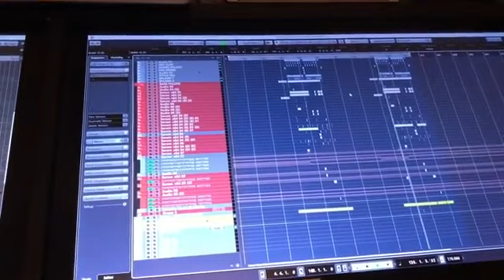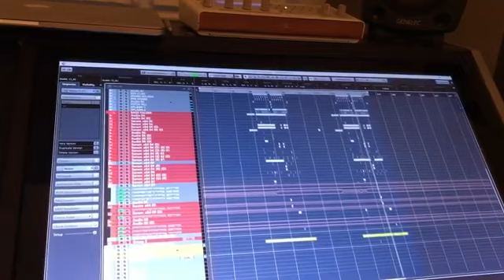Stonebank - Drop Bombs [UNRELEASED]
Sorry I haven't been keeping up with Stonebank uploads. This one was previewed a few days ago